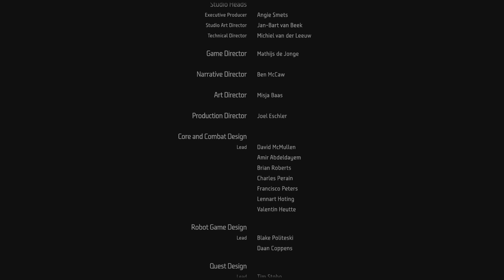HORIZON FORBIDDEN WEST BURNING SHORES Gameplay - FINAL BOSS / ENDING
Horizon Forbidden West PS5 Gameplay part 21 includes a the Full Game Gameplay and Campaign Mission 21 for PS5. My 2024 Horizon Forbidden West Gameplay will feature the Full Game Story Campaign. This Horizon Forbidden West (2024) Gameplay will feature the Full Game Story Campaign. This Horizon Forbidden West Gameplay will include all Campaign Missions, Cut Scenes, Cinematics, OST, Soundtrack, PS5 Gameplay until the Ending of the Single Player Story!

Horizon Forbidden West is an action role-playing video game developed by Guerrilla Games and published by Sony Interactive Entertainment for the PlayStation 4 and PlayStation 5 . A sequel to 2017's Horizon Zero Dawn, it features an open world in a post-apocalyptic western United States. Players must travel and complete missions with survival skills and both melee and long-distance weapons in a world overrun by machines creatures.